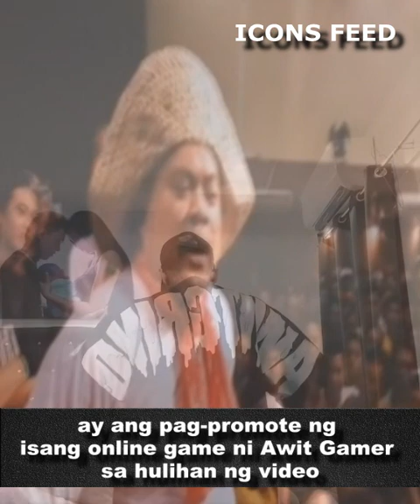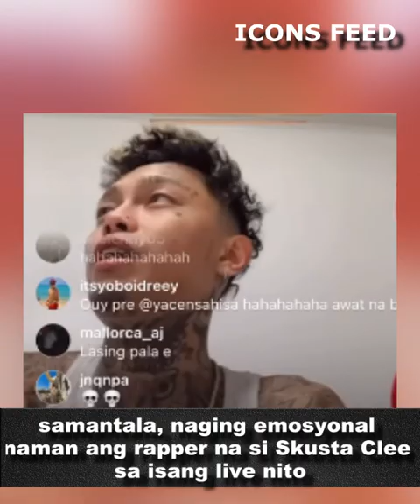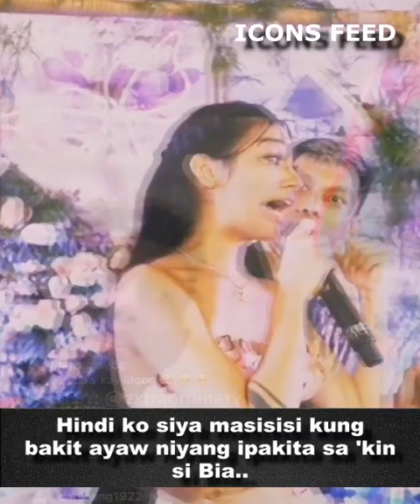Skusta Clee, mahal pa daw si Zeinab Harake? | Galit na galit naman si Shernan sa mga toxic vlogger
Inamin ng rapper na si Skusta Clee na mahal nya pa daw si Zeinab Harake sa kanyang live video. At rapper na si Shernan galit na galit sa mga pinaggagawa ni Awitgamer at Khifer sa social media. Panoorin ang buong detalye.